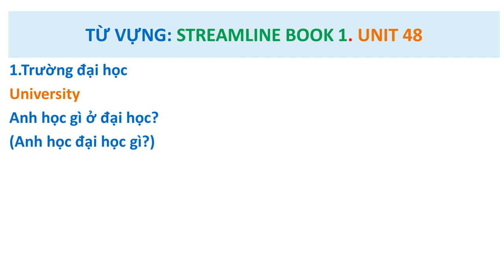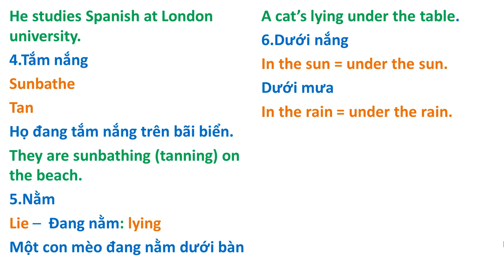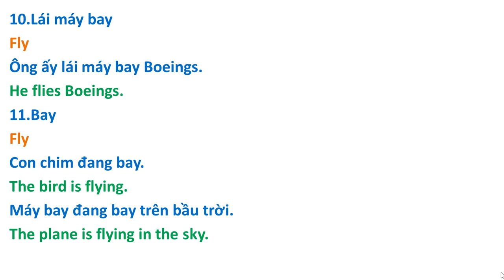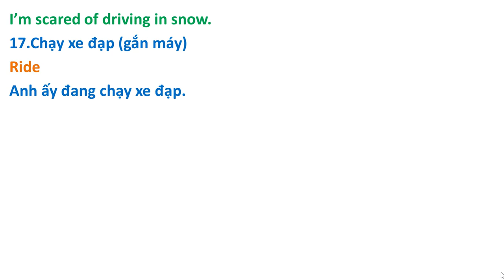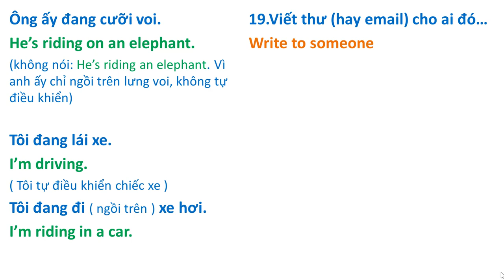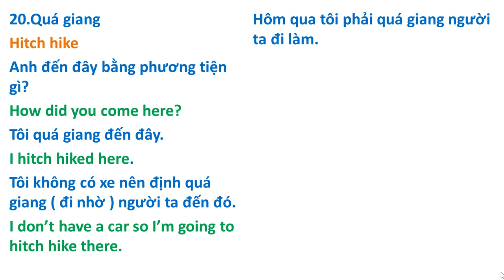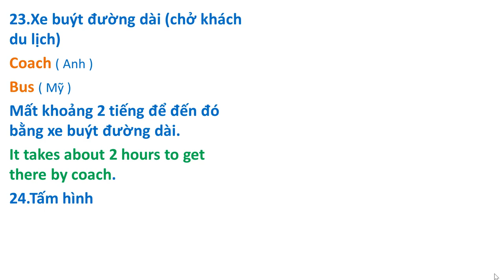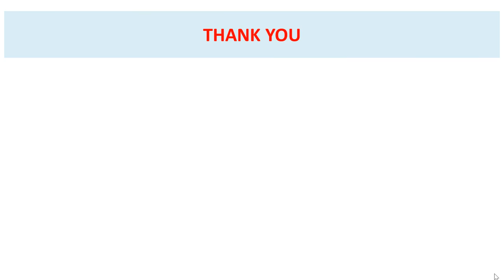Từ vựng : Streamline English Book 1. Unit 48.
1. Bài giảng Thì Quá Khứ Đơn
2. Bài giảng Thì Quá Khứ Tiếp Diễn
3. Bài giảng Thì Hiện Tại Tiếp Diễn
4. Bài giảng Thì Hiện Tại Hoàn Thành
5. Bài giảng Thì Tương Lai Gần
6. Từ vựng tiếng Anh theo chủ đề thông dụng
7. Trắc nghiệm nâng cao Tiếng Anh
8. So Sánh Tính Từ
9. So Sánh Trạng Từ